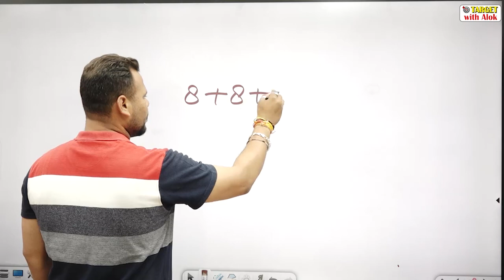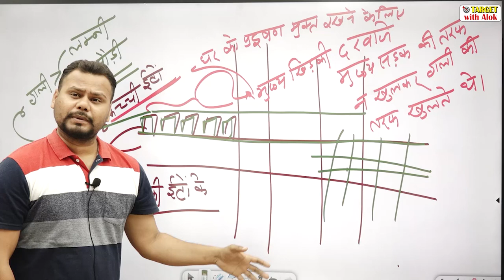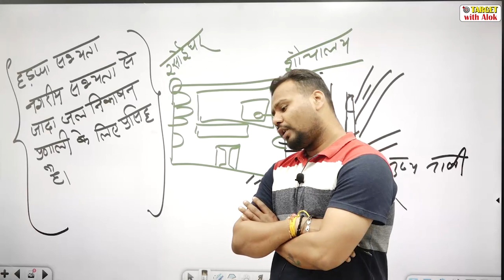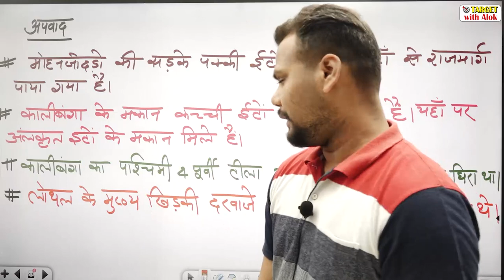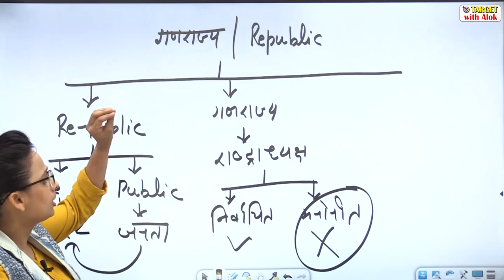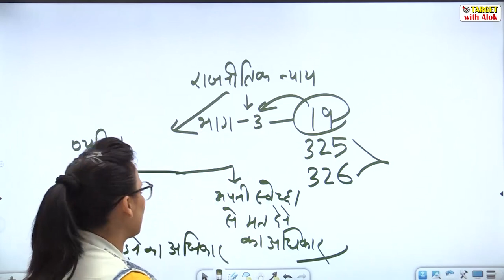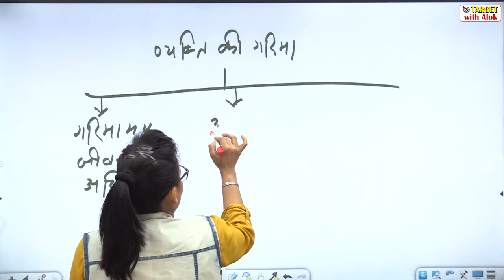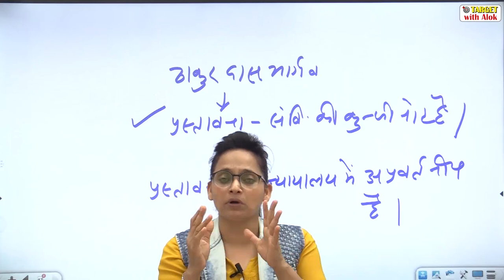G.S. for All Exam || History and Polity - 6 || Target with Alok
हमारा निःशुल्क टेलीग्राम चैनल अवश्य ज्वाइन करें